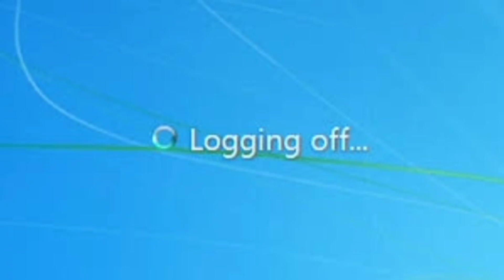Grocery shopping, Being nice and Etouffee...ish on my day off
Grocery shopping was the only reason to get out of the house today. Later on, I decided to try my hand at making etouffee without all the ingredients.